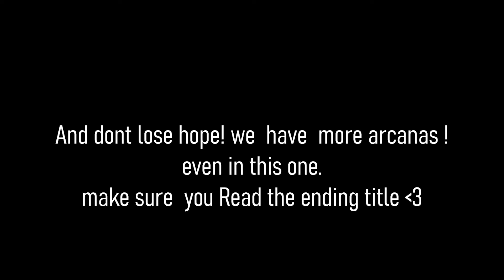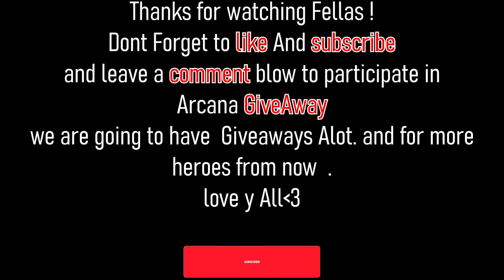RUBICK MUST BE DELETED FROM THIS GAME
🔥Rubick Is Most Broken Hero In Dota Patch 7.36 , You Can Get More than 1300 Mmr With This Hero , Rubick Should Play Pos 2  🌪️💥

HOW TO RUIN YOUR ENEMY GAME WITH CRAZY BUILD AA (dota 2 ancient apparation crazy build)

🎮 Whether you're a seasoned veteran or new to the Dota 2 arena, this video is packed with jaw-dropping moments, strategic insights, and that one-of-a-kind DotoMoto flair. Your journey to Dota 2 mastery starts here! 🚀🎯

What's the craziest build you've ever tried in Dota 2? Your suggestion might just be our next video!